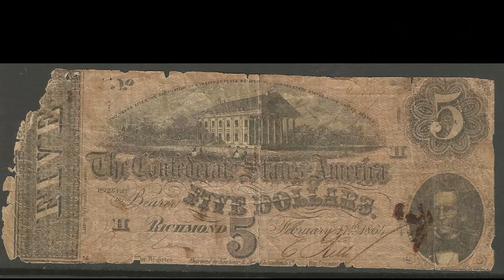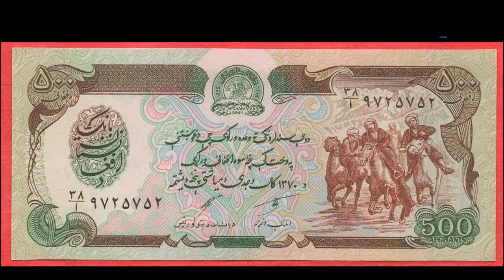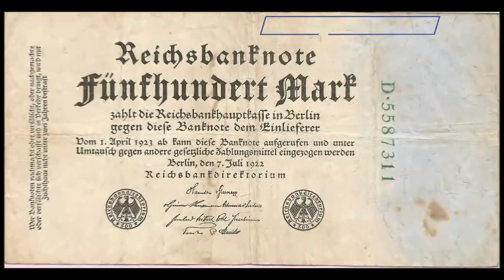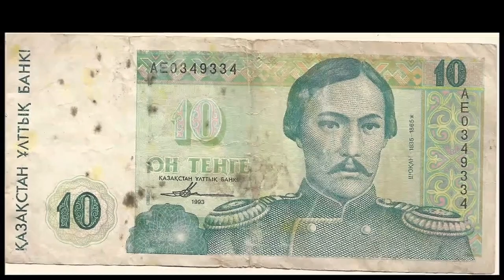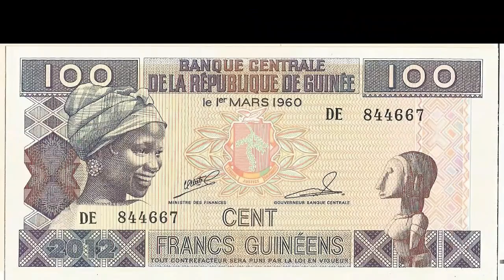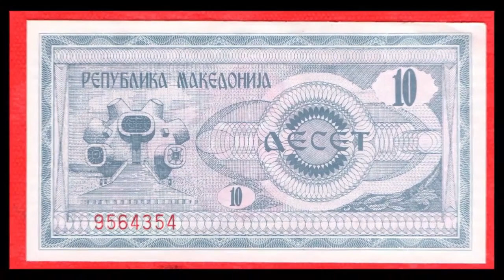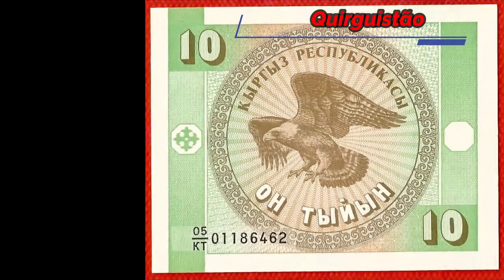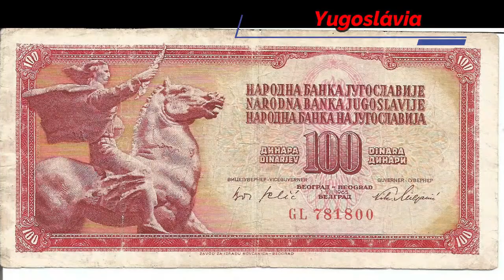O DINHEIO NO MUNDO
Várias cédulas de diversos países do mundo inteiro mostrando toda a diversidade de notas existentes no planeta.